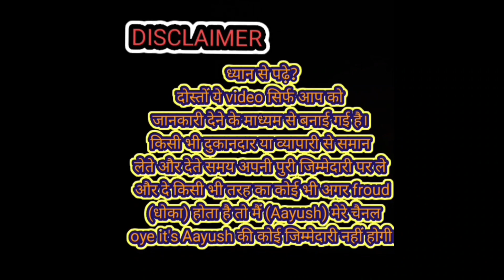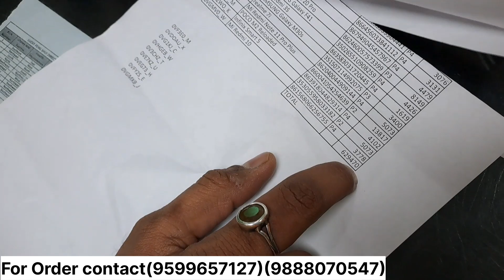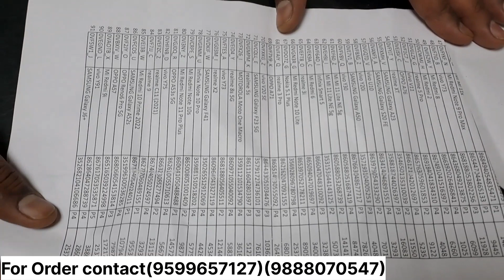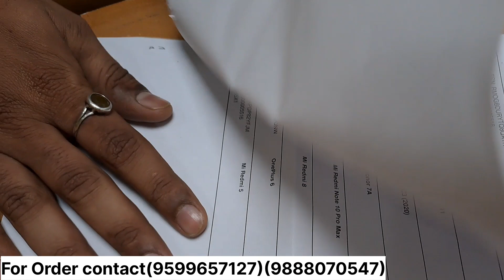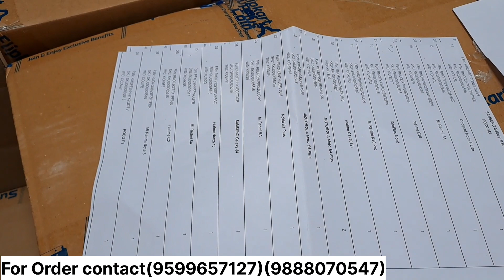Prexo Mobile Wholesale market in delhi 😱🔥 मात्र ₹399 P2p Mobile Wholesale Market in delhi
cellphone.in
A88, basement 1, sector 4 Noida Uttar Pradesh
201301
location;-

कोई भी दुकानदार या व्यापारी अपने business की विडियो बनवाने के लिए हमको what's app message छोड़ दे 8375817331

cheapest mobile phone
Amazon p2p wholesale market
flipkart P2p wholesale market
prexo Mobile
Wholesale iphone market
mobile phones cheapest price in delhi
mobile market delhi
Open Box Mobile wholesale
used open box mobile phone